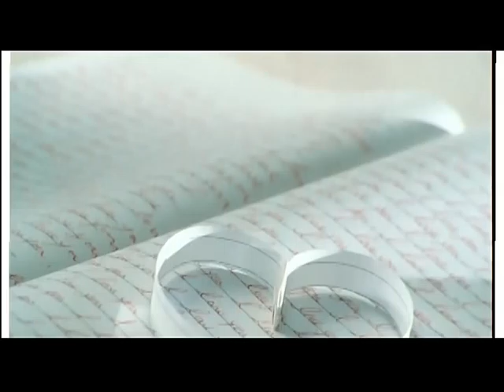Jade Liu ft. Arron Yan - Ti Amo [ MV/HD ]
Video [ HD ] Full Screen.

刘力扬
Alias: Jade Lau REGION: Continental
Album: 6 Number of Songs: 30 first
Singer introduced
Name (Chinese Name): the Jade Liu the Liú lì yáng English name (English Name): Jade (Jade Lau) Nickname (Nick Name): bleating, radish Birthplace (Regional): the birthday Beijing, China (Birthday): October 24, Constellation (Horoscope): Scorpio Blood (Blood Type): the Height Type B (Height): 172 cm Education: Undergraduate: the advertising family members (Family): parents, sister hobby (Hobby): travel photography music food collection around the world interesting things / Vinyl collection with adventurous activities, for example: the speedboat / glider motto (Motto): I am just what I am, I'm such a record company: International Music HIM (Taiwan)